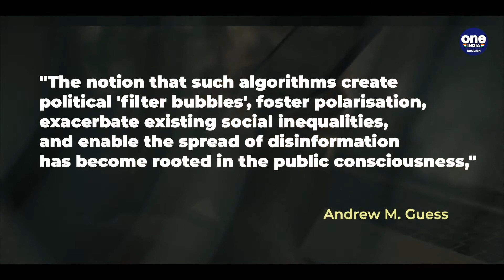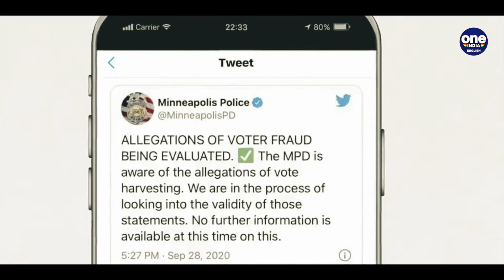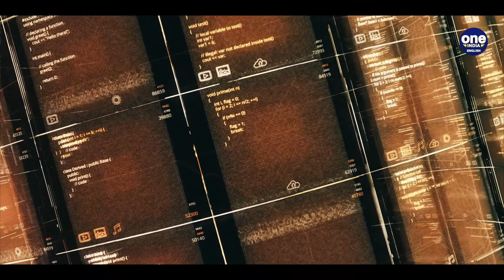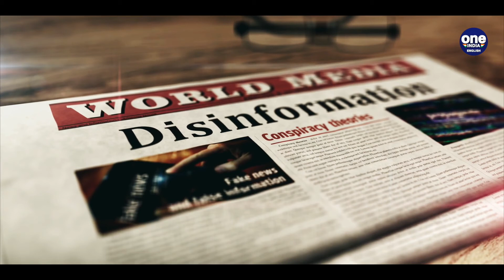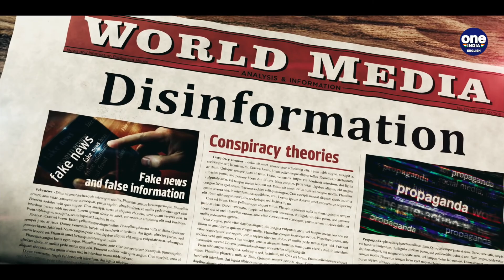Decoding social media’s effect on democracy: Does social media help mobilise voters? | Oneindia News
Is social media dividing us as a society, or is it merely reinforcing beliefs we already hold? Does it help us be better informed about politics, or does it influence the way we think? And how does social media affect our attitudes towards the government and democracy?